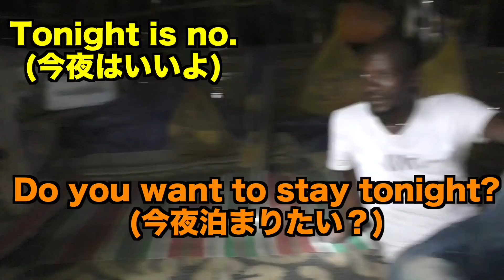ワニの居る川を木の板で渡り、部族の村に行ってみた【アフリカ縦断#16】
【アフリカ縦断#17】

マサイの携帯番号↓
エチオピアのアルバミンチに居ます。部族のことならマサイに。
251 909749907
※251はエチオピアの国番号です。
※海外通話になるのでお気をつけください

【ジョーに会えるファンコミュニティ入会はこちら↓】

【ジョー本人からたまに返事がくるLINEはこちら↓】